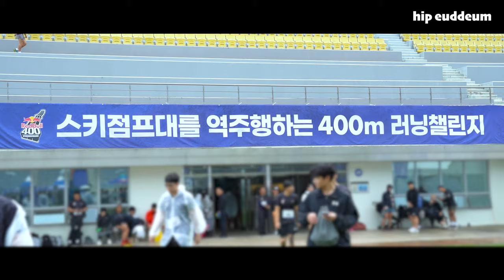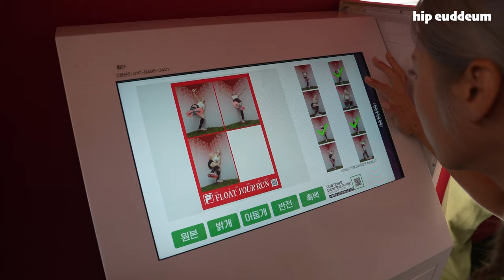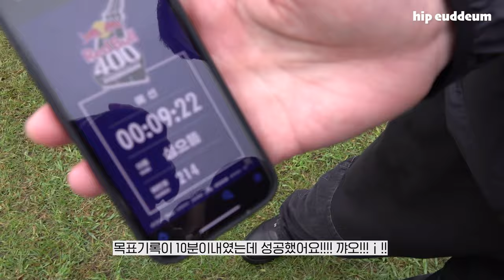[ENG] 레드불 400.... 개힘드네요.....(feat.FILA)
📌📌[구독자EVENT]
해당 이벤트는 종료되었습니다. 당첨자 분들께는 대댓글로 공지드렸습니다.

* 본 이벤트는 휠라코리아 인스타그램에서도 동시에 진행됩니다
휠라코리아 인스타그램 바로가기👇